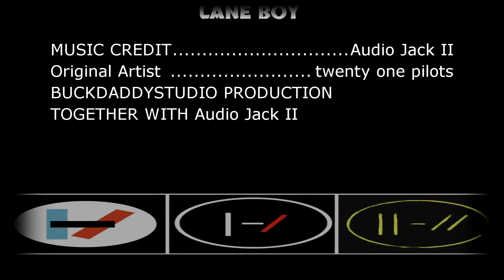Tribute to (KT) Kenny Taylor ... Lane Boy - Twenty One Pilots --- cover --- Buckdaddystudio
They say, "stay in your lane, boy, lane, boy"
But we go where we want to
They think this thing is a highway, highway
But will they be alive tomorrow?
They think this thing is a highway
If it was our way, we'd have a tempo change every other time change
'Cause our mind's changed on what we think is good
I wasn't raised in the hood
But I know a thing or two about pain and darkness
If it wasn't for this music I don't know how I would have fought this
Regardless, all these songs I'm hearing are so heartless
Don't trust a perfect person and don't trust a song that's flawless, honest
There's a few songs on this record that feel common
I'm in constant confrontation with what I want and what is poppin'
In the industry it seems to me that singles on the radio are currency
My creativity's only free when I'm playing shows
They be alive tomorrow?
I'm sorry if that question I asked last
Scared you a bit like a hazmat, in a gas mask if you ask zack
He's my brother, he likes when I rap fast
But let's backtrack
Back to this
Who would you live and die for on that list?
But the problem is, there's another list that exists
And no one really wants to think about this
Forget sanity, forget salary, forget vanity, my morality
If you get in between someone I love and me
You're gonna feel the heat of my cavalry
All these songs I'm hearing are so heartless
Don't trust a perfect person and don't trust a song that's flawless
Will they be alive tomorrow?

"Lane Boy" is a song written and recorded by American musical duo Twenty One Pilots, for their fourth studio album, Blurryface. "Lane Boy" was released on YouTube worldwide on May 4, 2015,[1][2] being released as a single on Google Play Store on the same day.[3] The music video was released on July 20, 2015.

In an interview with Alternative Press, Tyler Joseph said he wrote the song wanting to talk about what he was feeling and his frustrations, as opposed to something artistic and added that, "I remember showing that song to some people and they said, 'I don't think you want to say that...'" Consequently, Josh Dun, the band's drummer, told him to "say it."[6] Joseph also stated during an interview with Fuse that the song was "that song on the record where you kind of break that fourth wall and you can look into what it's like to really be a normal person in our position

"Lane Boy" has since become a crowd favorite at live concert venues.[27][24] Twenty-One Pilots performed "Lane Boy" during a concert held at Comerica Theatre on in Downtown Phoenix, Arizona October 14, 2015. The deo began their performance with video effects of men in hazmat suits and gas masks dancing before shifting to live stage performer dancing in hazmat suits and gas masks, all  while in keeping with the songs lyrics.[29]    They performed the song an at the Forum in Inglewood, California during their Emotional Roadshow World Tour, placing emphasizing the reggae beats and rhythms during their arena performance.[24]

While still on the tour the duo provided a live rendition at the Honda Center in Anaheim on February 15, 2017. The concert was a spectacle, featuring two stages and a giant hamster ball.[27]

Twenty One Pilots performed "Lane Boy" before an audience at sold-out concent at PPG Paints Arena in Pittsburgh, Pennsylvania on July 5, 2019.[14] "Lane Boy" was among the tracks the duo performed during a medley for a concert held at Wells Fargo Arena in Des Moines, Iowa on their Bandito Tour. Joseph performed wearing a scarf over his head while smoke filled the stage as men with gas masks sprayed more down onto the crowd

The music video for "Lane Boy" is slightly shorter than its album version, and shows Joseph walking in the forest at nighttime with two men behind him in hazmat suits while Dun plays at a concert; he (Joseph) finds a floral shirt (which he puts on) and joins Dun on stage, before long, the crowd crouches down along with Joseph, afterwards jumping at the same time he does after 2 minutes within the video. The music video ends with Joseph performing a short dance and then bowing to the crowd.